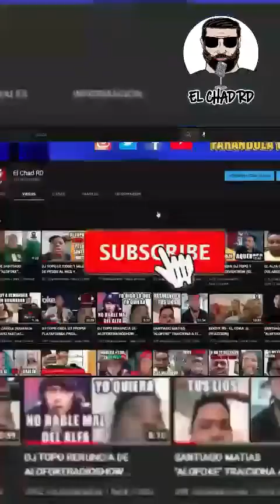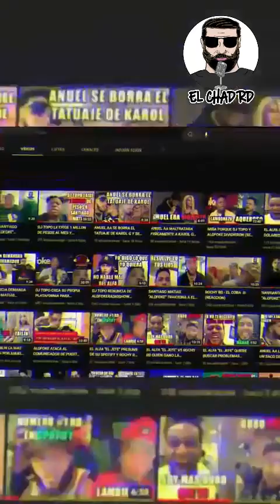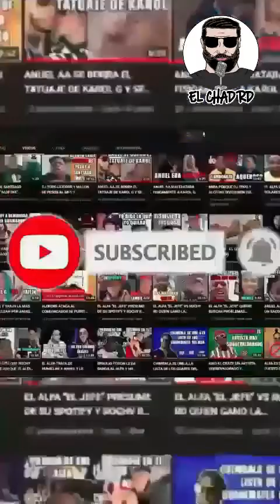FANATICO DEL ALFA EL JEFE AM3NAZA A ROCHY RD POR QUITARLE EL NUMERO #1 A EL ALFA